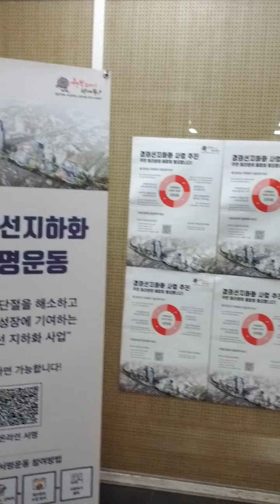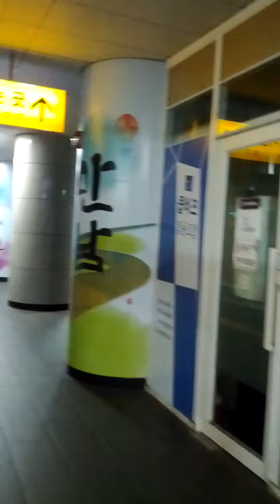Ga Jwa Station(K315)-22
Mon 2nd Sep 2024(AH 1446 Safar 29th)...